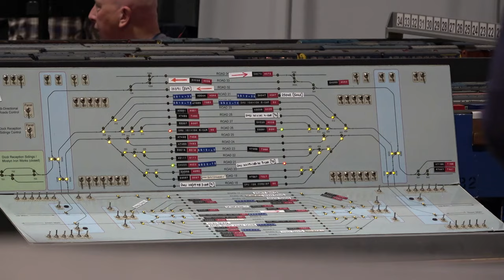Perth Model Rail Exhibition 2024 – Part 1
The show was held at the Dewars Centre in Perth and organised by the Perth Model Railway Group. Two large halls (The Ice Rink and The Bowling Hall) were well filled with over 40 excellent model railway layouts (24 being shown for the first time on this channel) and a large trade support.

An excellent souvenir guide was available (extra £1) with full details of all the layouts.

Luckily the weather was cooler than last year which it made it a much more pleasant day!

This video comprises five parts and we visited Perth on 29th June 2024.

Contents
0:00 Introduction
0:23 Dewars Centre, Perth
0:35 Inside the Bowling Hall
0:50 Tyock Junction (N gauge)
5:17 Portchullin (P4 scale)
7:36 Buttes (Z gauge)
8:55 Mostyn (P4 scale)
15:54 Castle Morris (O gauge)
20:57 Thanks for Watching!